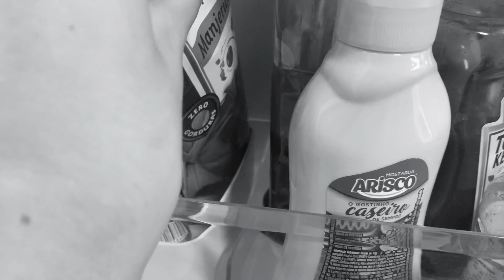DESTRALHE E ORGANIZAÇÃO DA GELADEIRA!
No vídeo de hoje destralhei e organizei a geladeira aqui de casa. Acredito que uma geladeira organizada nos ajuda a ter uma alimentação mais saudável e a evitar o desperdício! Espero que gostem! Beijos, Lu!

Sobre mim:
Olá, meu nome é Luisa Velasco. Neste canal compartilho minha jornada em busca de uma vida mais leve e organizada através do minimalismo. De uma forma descontraída mostro que esse estilo de vida pode ser para qualquer um que quiser viver com mais consciência, mais economia, mais espaço e mais tempo para fazer aquilo que ama. Aqui você vai encontrar: destralhe, organização, guarda-roupa inteligente, planejamento, consumo consciente, hábitos, autocuidado, dicas e reflexões sobre o estilo de vida minimalista. Então já se inscreve aqui para não perder nenhum vídeo!

Sou formada em arquitetura e recentemente tirei o meu certificado como personal organizer. Tenho uma loja on-line onde vendo produtos de papelaria atemporais. O Planner Minimalista foi desenvolvido com muito carinho para te ajudar a ter uma rotina mais leve e organizada. Coloquei nele tudo que aprendi nesses últimos anos vivendo o minimalismo.